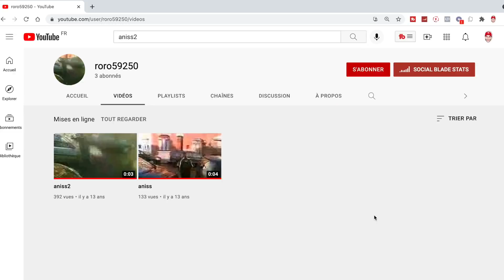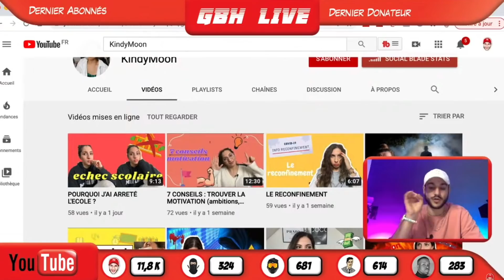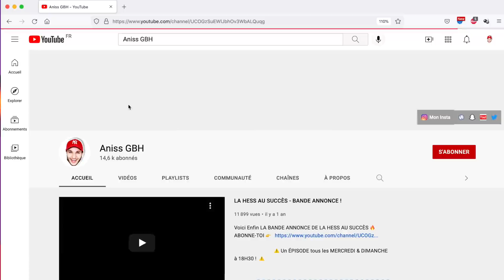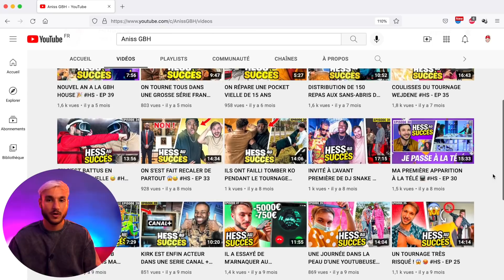J'ARRETE YOUTUBE...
Si vous voulez en savoir plus sur comment vivre à 100% de YouTube en 2023 rendez-vous

👇👇👇👇👇   LE  MATERIEL  POUR YOUTUBEUR   👇👇👇👇👇

                                      🎥  CAMERAS 🎥

► Logitech HD PRO C920

► Canon EOS 700D

► Son Objectif

► Canon G7X MarkII

                                   🎤 MICRO CRAVATE 🎤

► Boya BY-M1

► Audio-Technica ATR 3350

                                 📹  MICRO REFLEX  📹

► Rode Vidéo Mic Go

► Rode Vidéo Mic Pro

                                    🎙 MICRO USB 🎙

► Bird UM1

► Blue Yeti

                                  💡 SOFTBOX 💡

► Kit 3 Softbox

► Ring Light

                                  🗼 TREPIEDS 🗼

► Manfrotto Compact Advanced Kit

► Manfrotto Trepied Befree Live

Ps : N'oublie pas de me donner un conseil et de me dire ce que tu fais dans ta chaîne 😊